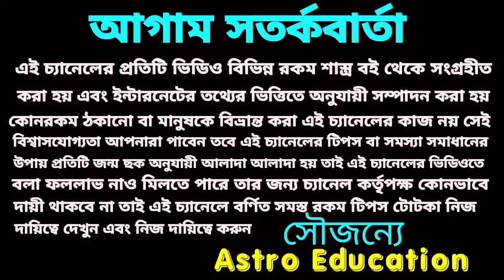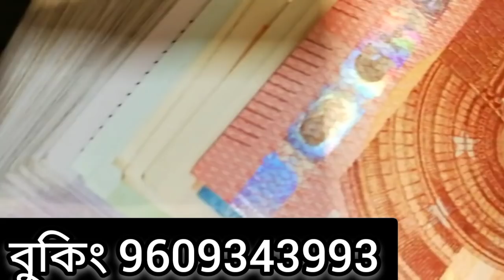মহা শিবরাত্রি এই 5 রাশির অপ্রাপ্তি!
মহা শিবরাত্রি লটারিতে 5 রাশির অর্থপ্রাপ্তি হতে চলেছে!